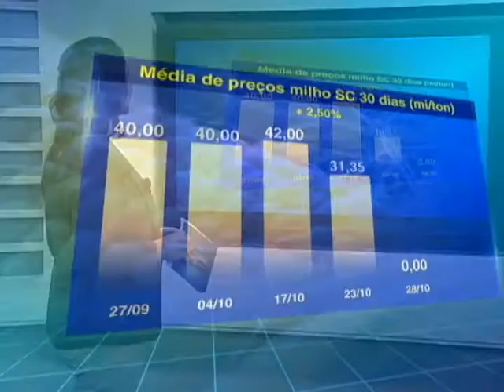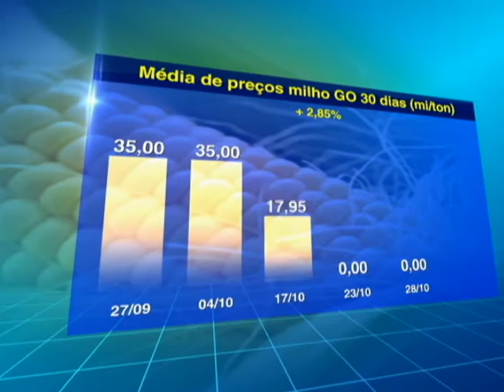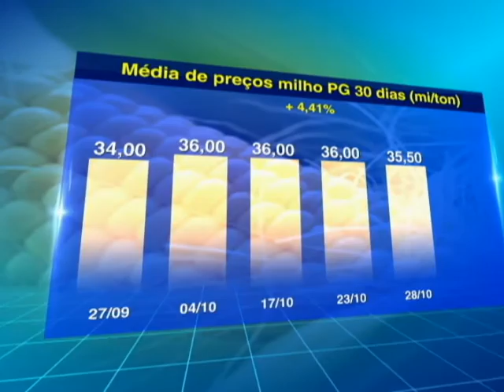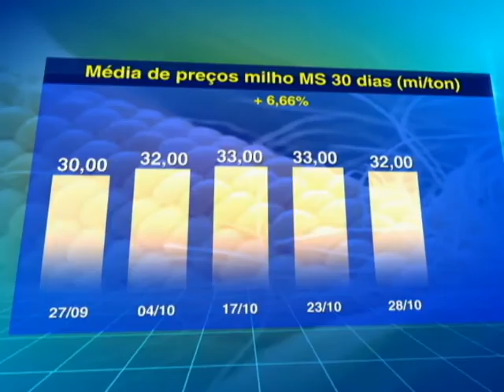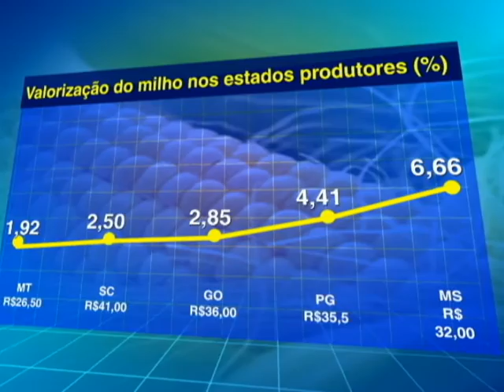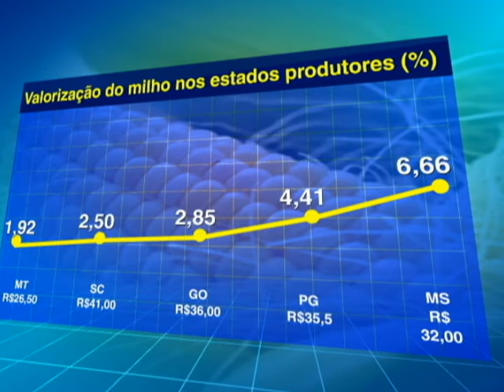INDICADOR MILHO SC RS GO PG MS - 28/10/2016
Confira a média de preço do milho nos principais estados produtores.